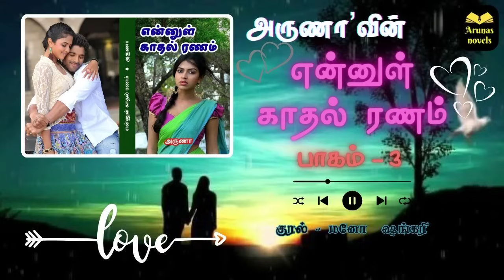என்னுள் காதல் ரணம் அத்தியாயம் 11 to 15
என்னுள் காதல் ரணம்